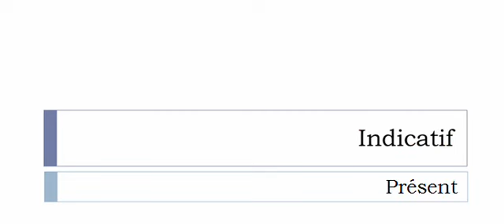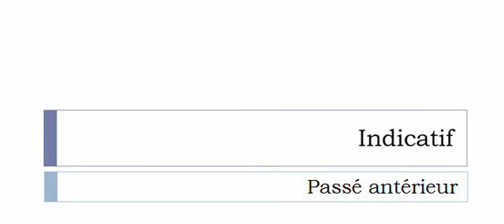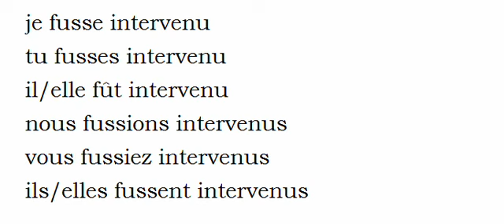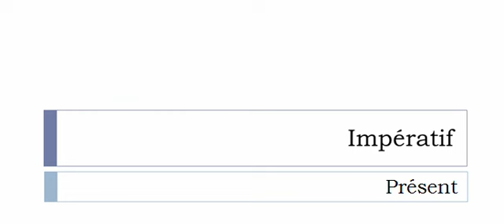Curso de francés = Conjugación = Intervenir